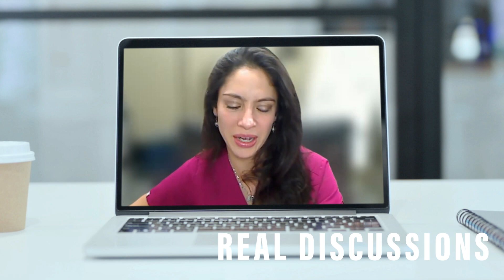Ocular Rosacea and Dry Eye | How can rosacea affect your eyes?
Rosacea is an ongoing skin condition that can affect the eyes and cause redness and inflammation. This is called ocular rosacea. In this episode of OCuTALK™, Sana Shakil, O.D. will be telling us all about ocular rosacea, the common manifestations, and the treatment options available including ongoing eyelid hygiene